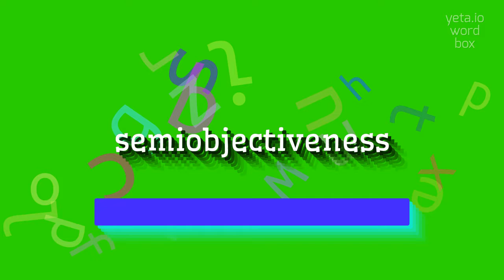How to say "semiobjectiveness"! (High Quality Voices)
Watch in this video how to say and pronounce "semiobjectiveness"!